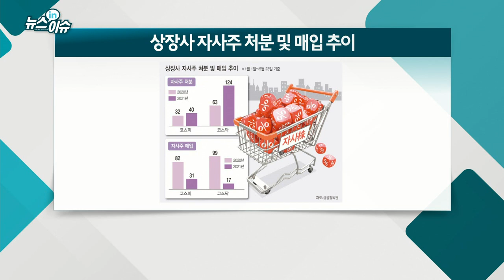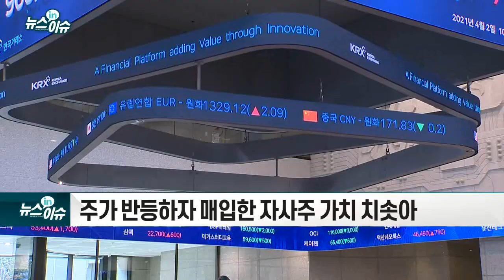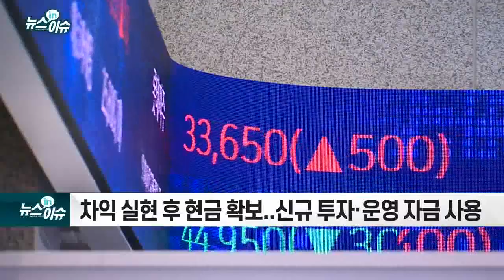주가 오르자 '자사주 처분' 급증… 주가 영향은?_뉴스IN이슈 (20210524)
# 지난해는 자사주 매입... 올해는 처분 움직임 확대
- 주가 반등하자 매입한 자사주 가치 치솟아
- 차익 실현 후 현금 확보... 신규 투자·운영 자금 사용
- SK하이닉스 등 직원 성과급 지급 위해 자사주 처분
- 자사주 처분, 매입 대비 주가 영향력 제한적
- 자사주 처분 공시 후 5거래일 하락률 0.5% 미만
- 기업 간 전략적 제휴·지분 인수에 자사주 활용 많아져